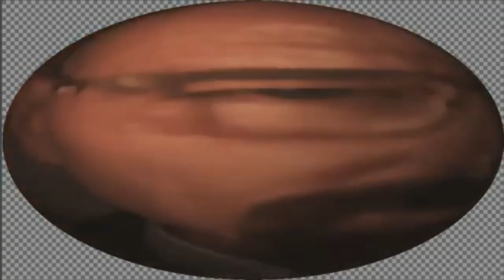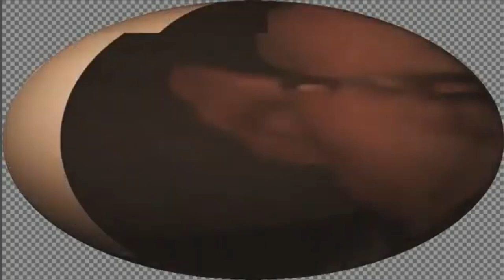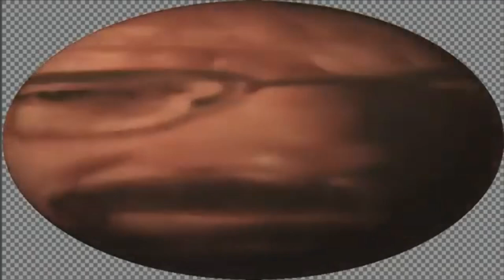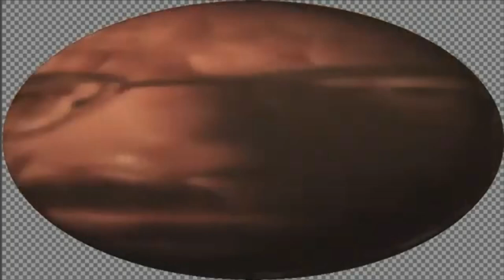walther white spinning for 5.26 minutes to the best music i could find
this is the best video ever i couldnt find any better in this galaxy